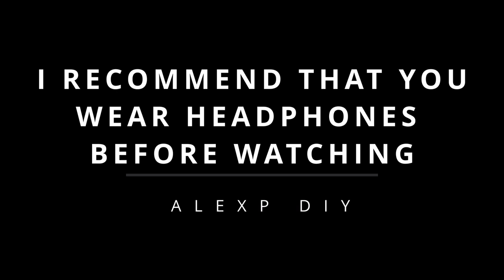DIY: I made a power supply from a 3D printer